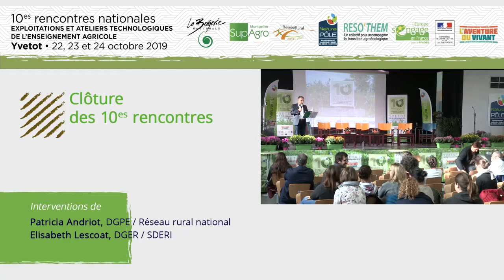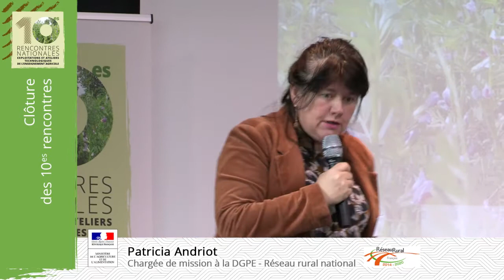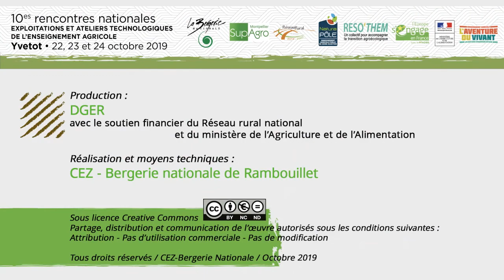06 Conclusion des rencontres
10es rencontres nationales des exploitations agricoles et ateliers technologiques de l'enseignement agricole - Yvetot - Oct. 2019
La conclusion a été partagée par Mme Andriot, chargée de mission « réseau rural » à la
DGPE et Mme Lescoat, sous-directrice adjointe à la DGPE.